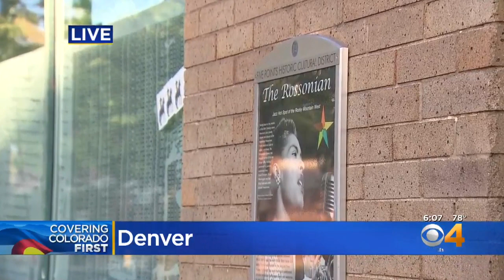Pop-up Art Studio Highlights History At Rossonian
It’s been decades since the voices of jazz legends like Ella Fitzgerald and Duke Ellington filled the historic lounge.